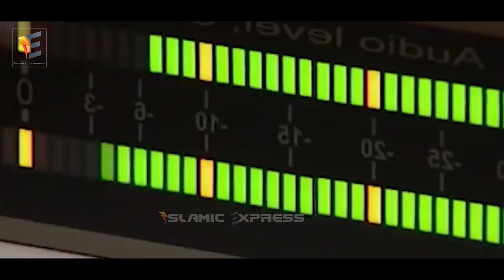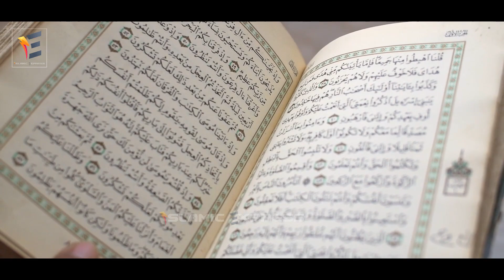মাটির নিচে জাহান্নামের শব্দ..লক্ষ লক্ষ মানুষের চিৎকার রেকর্ডিং করলো বিজ্ঞানীরা jahannamer sound 2023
এবার মাটির নিচে জাহান্নামের সন্ধান পেলো বিজ্ঞানীরা এবং জাহান্নামের চিৎকার রেকর্ডিং করলো বিজ্ঞানীরা।
You Can Share your Ideas In comment Box.